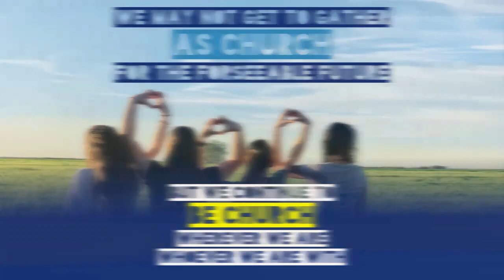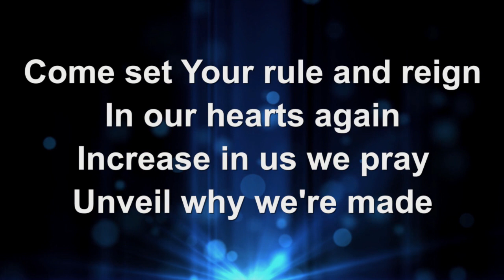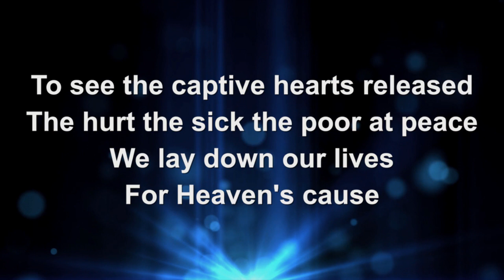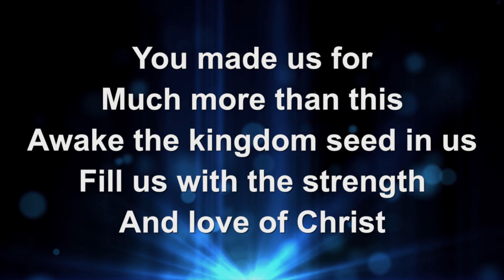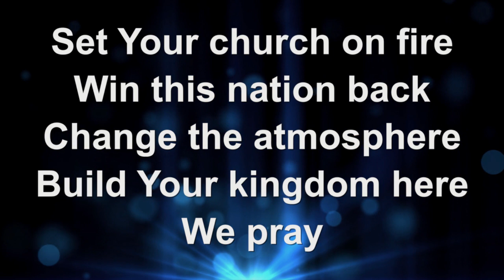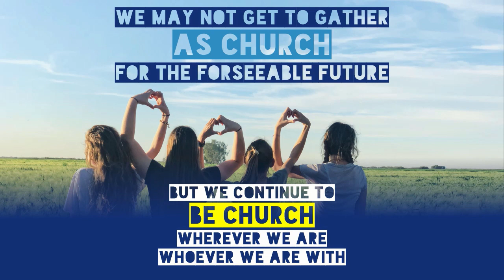Alpha Sunday 27th December 2020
Alpha  Sunday to launch and communicate how we can use Alpha to share our faith.